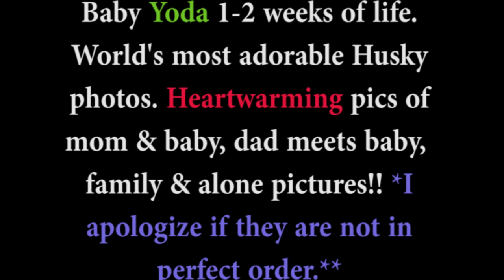Most Beautfiul Husky Puppy Yoda's 2nd Week Of Life: Many Heartwarming Pup Pics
Yoda is the most beautiful puppy ever (to us and to many), and this is a photo montage for Yoda Valentine and all of his beautiful Husky ways during that special times  Up 8 - 15 days of life.

VERY sad and stressful news for Yoda today, could have been worse, but could have been better.. please just pray he thrives, beats his infection, he is only 17 days old and is strong as husky Memphis one day real soon. He looks so good he's gaining...I can't lose anything I love ever AGAIN AFTER LOSING A CHILD, THIS BRINGS A SMALL FRACTION (Sorry caps) of the pain back JUST TO THINK OF IT, because though they aren't our kids, they are our fur babies. Pray the meds work and all goes great. Lungs were clear upon xray.. I went right into tears after hearing that, the cost made no matter. I just want to have him for life!!!

What they thought he could have wrong he would never survive but we aren't out of the woods yet, and our dogs stay home and don't do dog parks, haven't been in shelters or pet motels..we keep him mean and clean, why Lord, why our puppy???

OK pray the meds work, support Yoda by liking this page. It's like a prayer in a whole way.. all around.

Much love

xoxo
shelly

They said that Memphis being neutered and being with her one time was like  MEGA, MEGA, MEGA RARE EVENT. Can happen but normally does not. That is how I know Yoda is meant to be. Ask for prayers around the internet please that he wards off this nasty reperatory infection and is good as new in 2 weeks.. AMEN LOD!!!

XOXO
Shelly